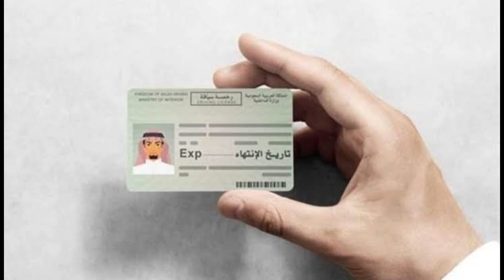No Iqama No Tension